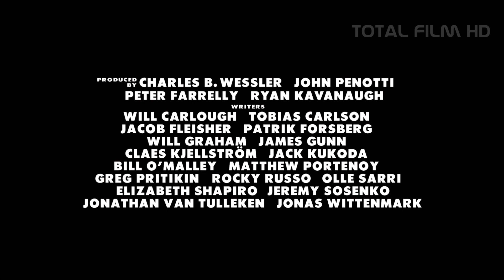MLÁDEŽI NEPŘÍSTUPNO / MOVIE 43 (2013) CZ HD český trailer s titulky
Informace připravujeme...